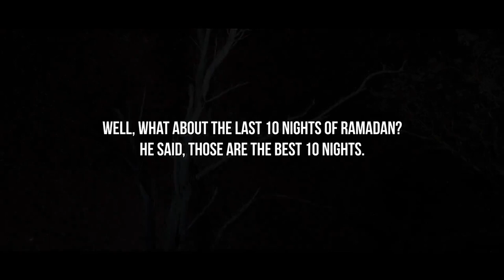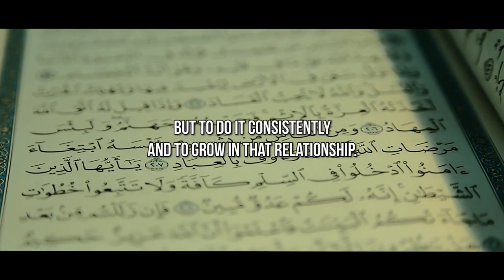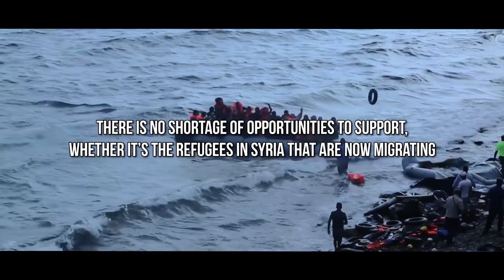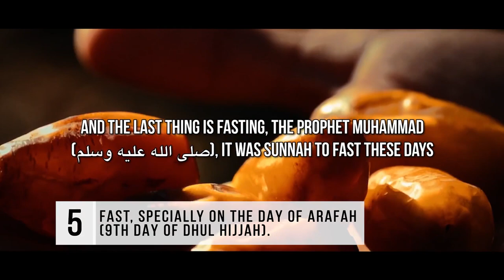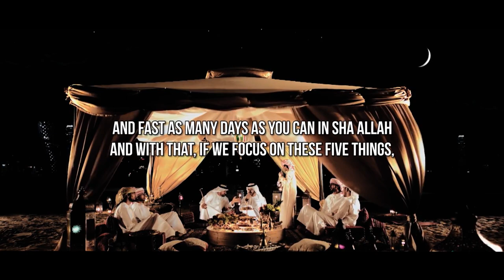THIS SIMPLE ACT ERASES 2 YEAR'S SINS! - 5 THINGS TO DO IN DHUL HIJJAH